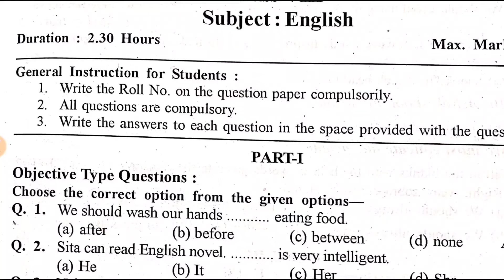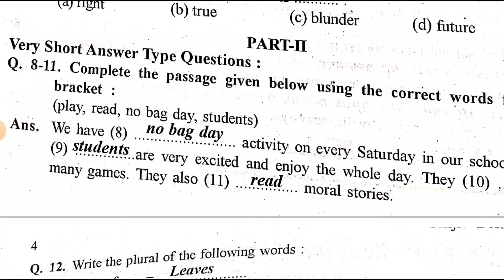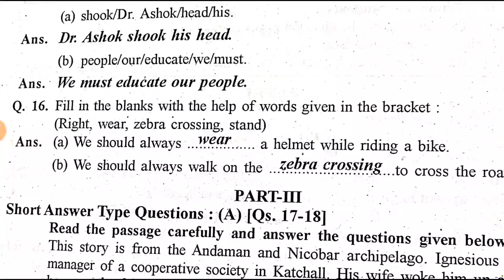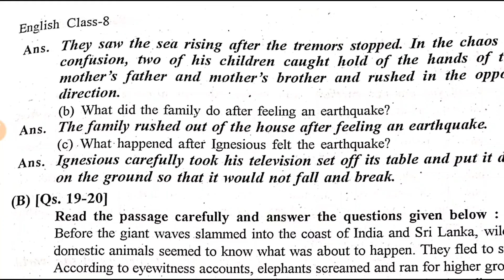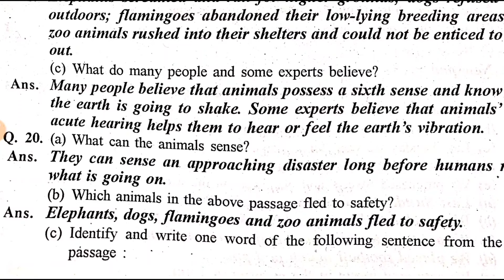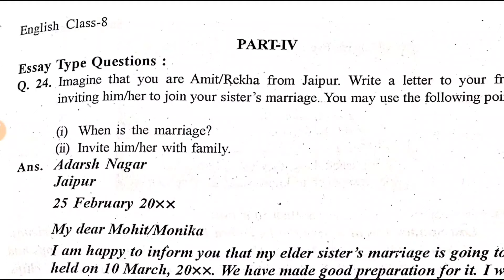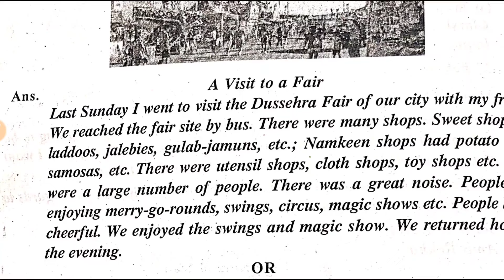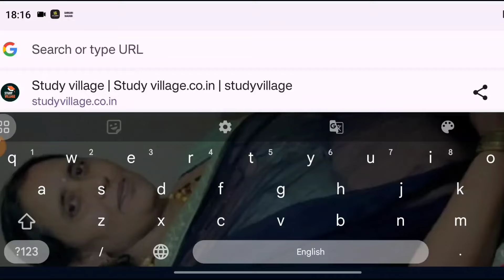RBSE Class 8th English Paper 28 March 2024 | Rajasthan Board Class 8th English Model Paper 2024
Topic Cover

1. rbse class 8th class paper 2024
2.rbse board class 8th model paper 2024
3. rajasthan board class 8th paper 2024
4.rbse board class 8th english paper 2024
5. rbse model paper 2024 class 8 english
6. rbse class 8th english paper solution
7. rbse board exam paper 2024 8th
8. rajasthan board 8th class time table 2023
9. rajasthan board exam 2024 8th class
10. rajasthan board english class 8th paper 2024